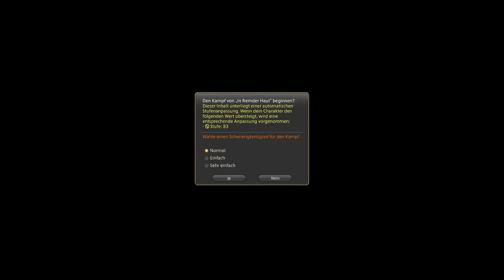Ein Weg nach vorn! LET'S PLAY: Final Fantasy XIV